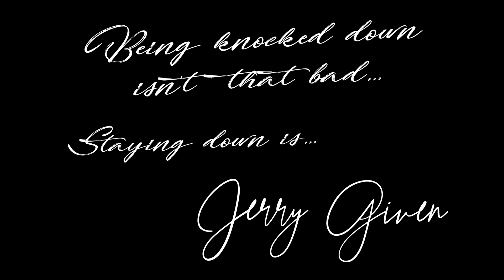Jerry Given Break Me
Many of my songs are about the good and the bad things in life.
I wish for people to get their strength or support from my music.
this one I wrote for my father and our relation trough life.

I Hope you can hear me up there dad.